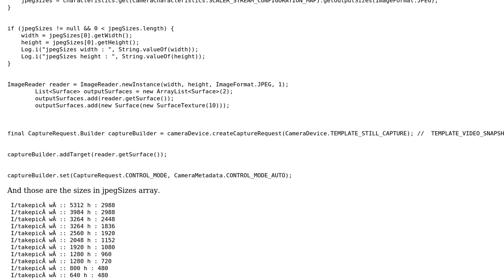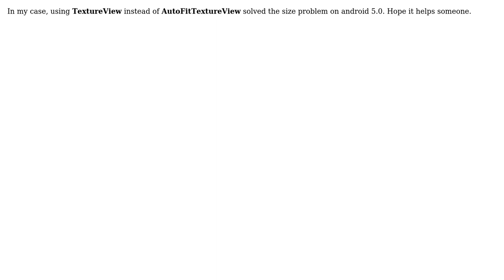Android Camera2 ImageReader size not correct on Android 5.0 Galaxy S5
With thanks & praise to God, and with thanks to the many people who have made this project possible! | Content (except music & images) licensed under CC BY-SA | Music | Images & others | With thanks to user Zeynep user Yoonho Jeon and the Stack Exchange Network Trademarks are property of their respective owners. You are responsible for your own actions.